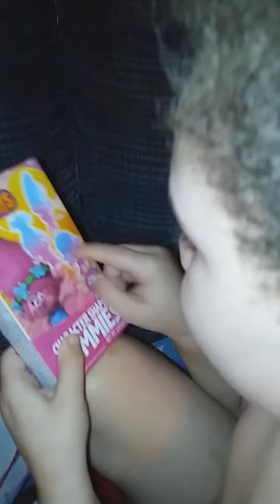Easter 2017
Zander opening his Easter Bag